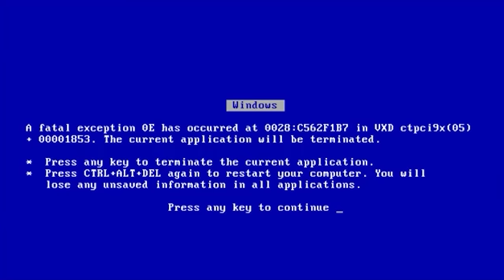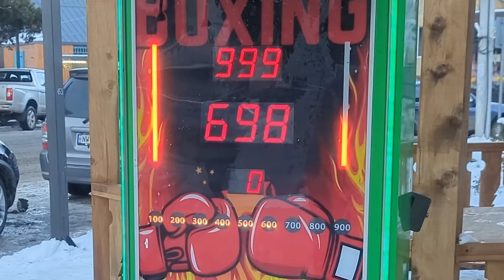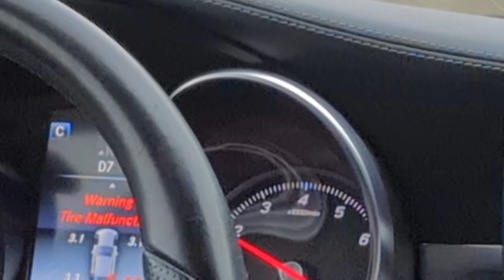ბაკურიანის ვლოგი და @NikaTMG -ის მიმართვა !!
გამამიწერეთ კოხტა ხალხო

ვინც თამბნეილზე თიემჯით დაგოიმდით სუ ბოლოშია

ასეთი ვიდეოები კიდე გადავიღო თუ ავდგე და სხვა კონტენტი შევცხო, კაროჩე თუ ნახე ჯიგარი ხარ 😍😍😍🫠